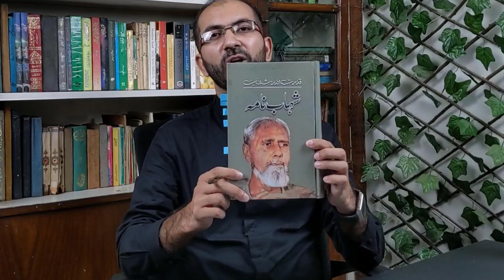Shahab Nama (شہاب نامہ) by Qudratullah Shahab | Book Review | Our Past, Present and Future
Shahab Nama is an Urdu autobiography by renowned Pakistani writer and diplomat Qudrat Ullah Shahab. It is an eyewitness account of the background of the subcontinent's Muslim's independence movement and of the demand, establishment and history of Pakistan. The 1248-page long book was published posthumously in 1987, shortly after Shahab's death. It is his most notable publication and a bestselling Urdu autobiography. [Wiki]